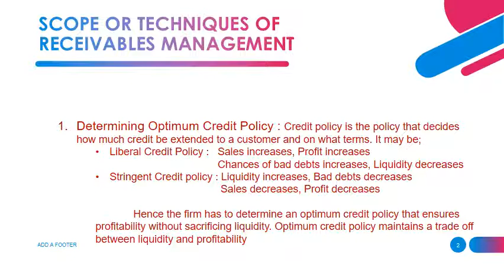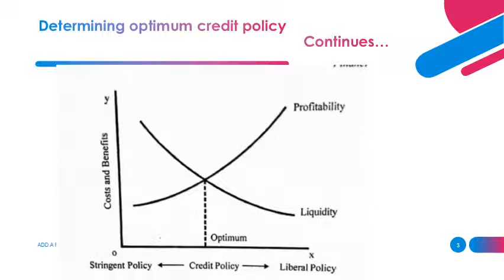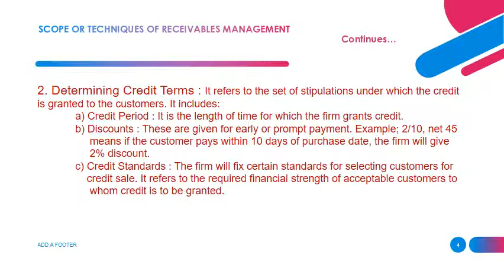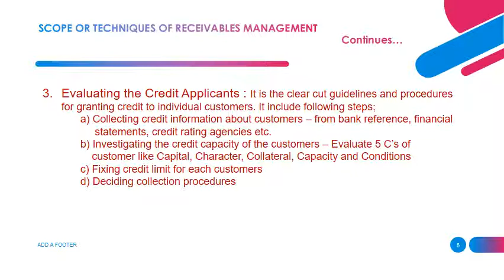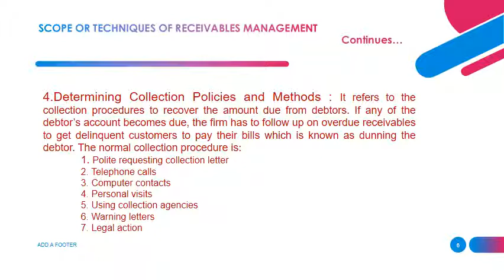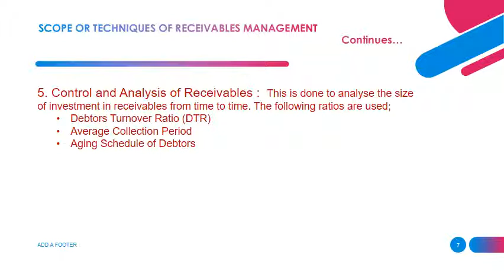WCM Feb 16 VIDEO